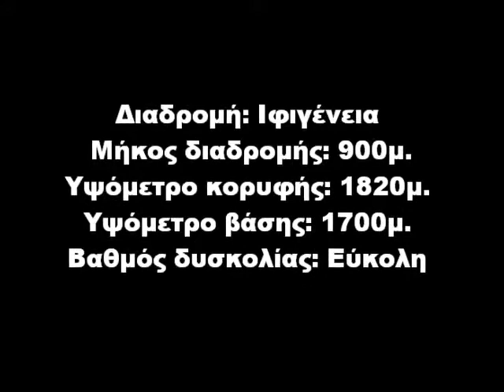Seli-Greece-Ifigenia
Διαδρομή Ιφιγένεια στο Σέλι Βερμίου